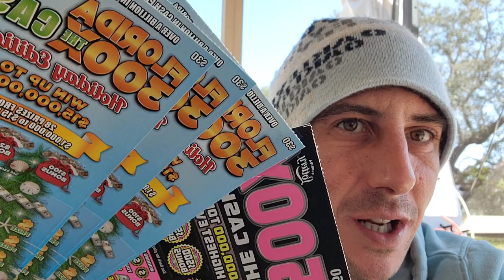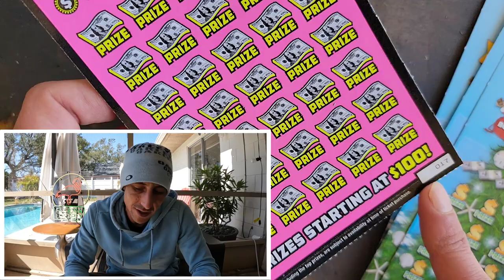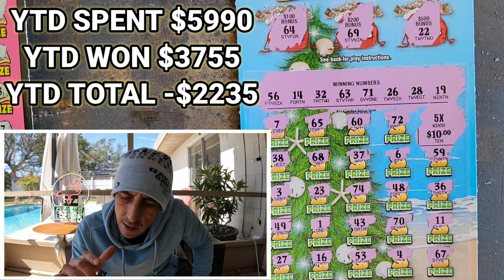300X Always Hits🚀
1 x $50 500X the Cash
3 x $30 300X the Cash scratch off tickets!!!

Join Stake Online Casino here (copy/paste link):
stake.us/?c=07336ee4de